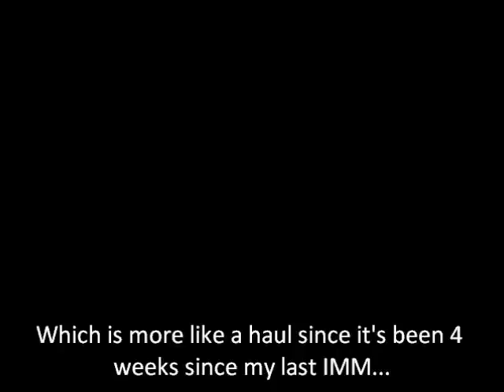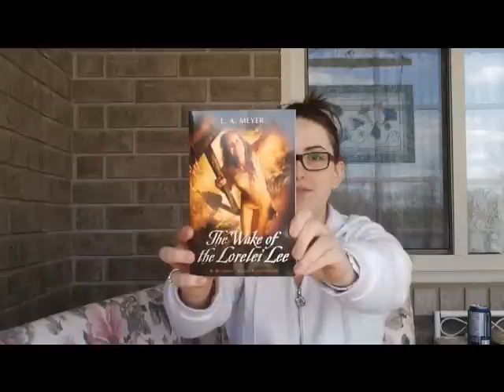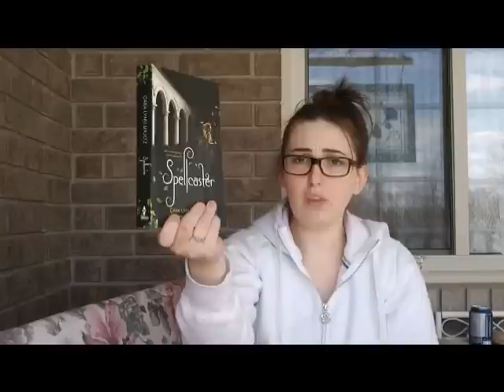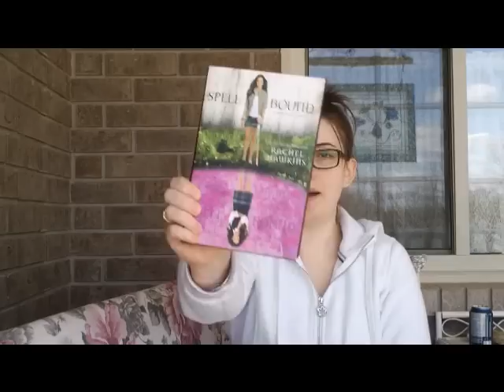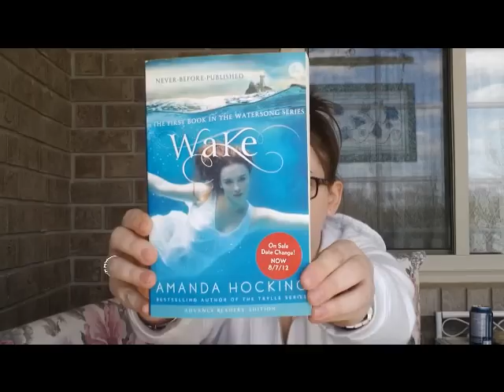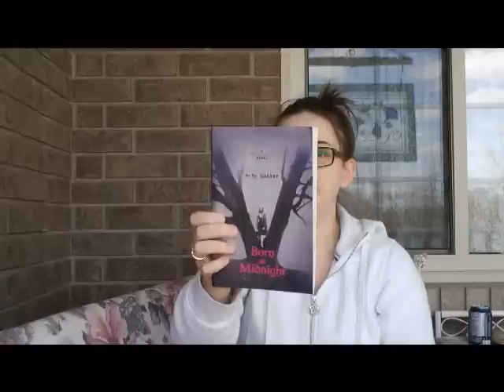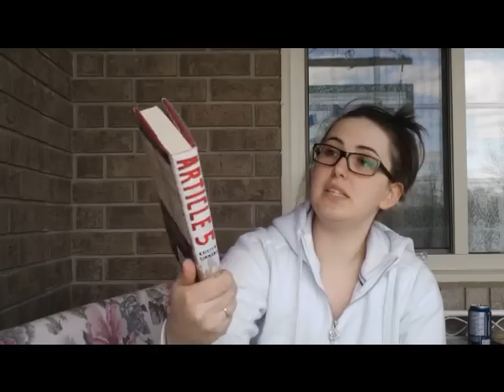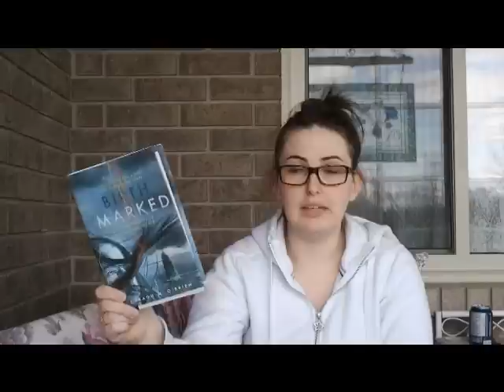In My Mailbox - 84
Where I share four weeks worth of books!  THANK YOU to Raincoast for most of these amazing books!